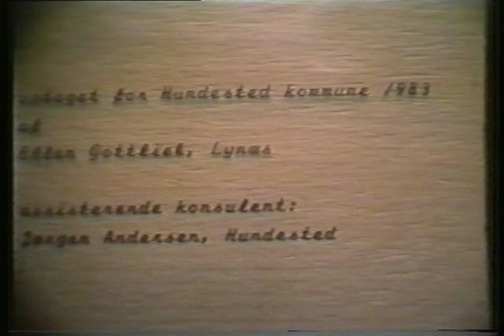Bådebygger Victor Jensen - en 4 åres inrigger bliver til (4)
En film om den kendte bådebygger Victor Jensen, Hundested som viser hvordan man bygger en 4-åres inrigger.